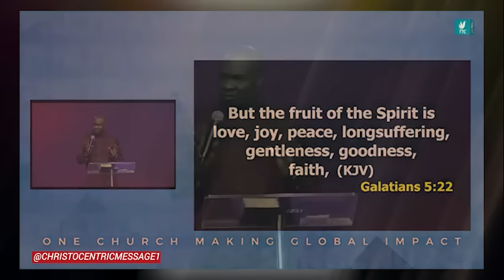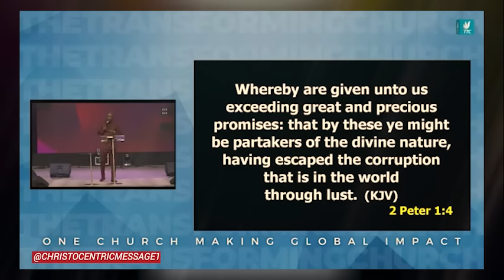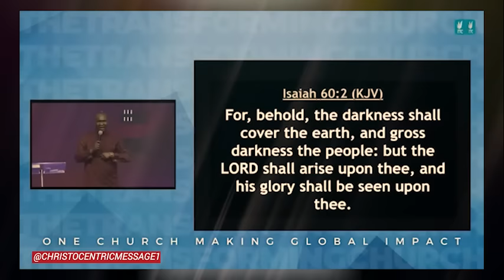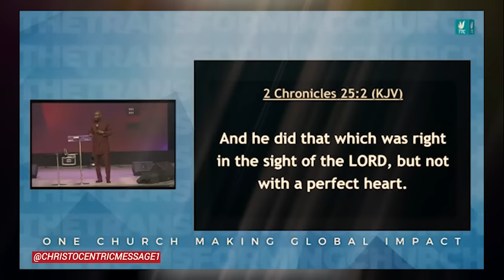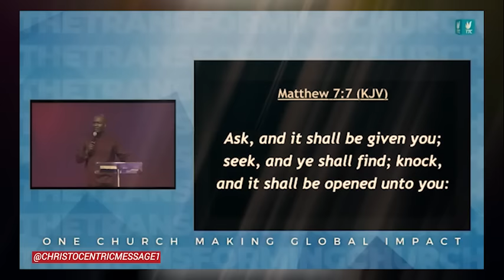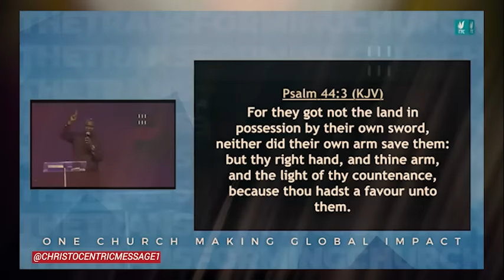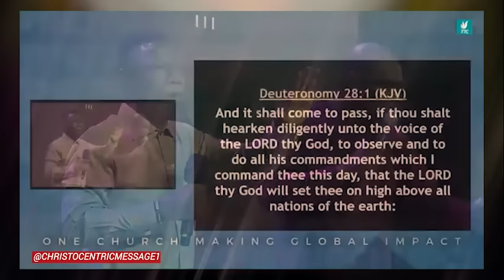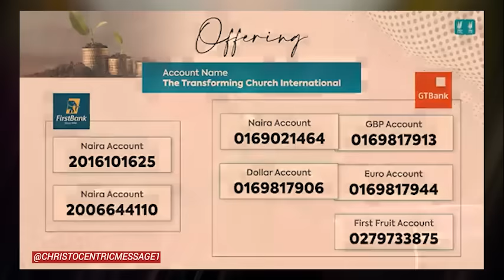THE LAWS OF EXPLOITS PRAYERS & IMPARTATION - APOSTLE JOSHUA SELMAN